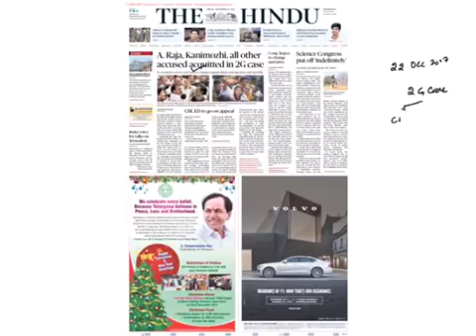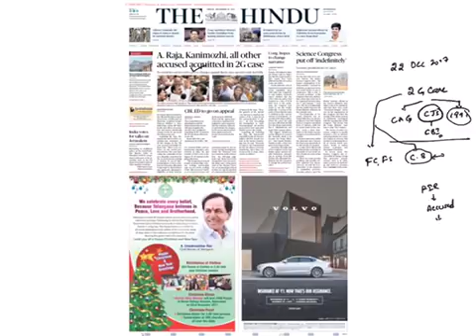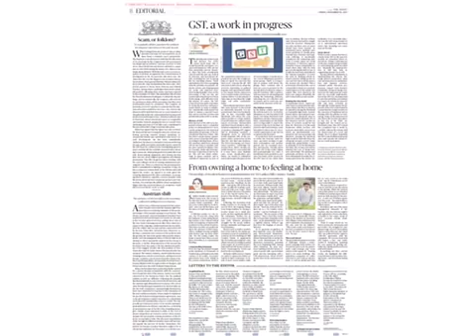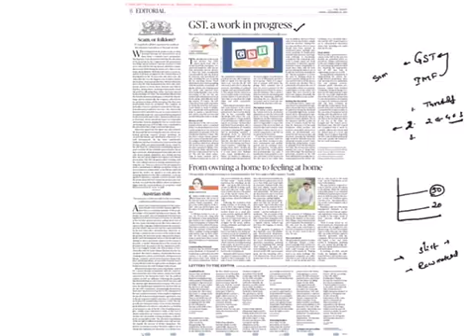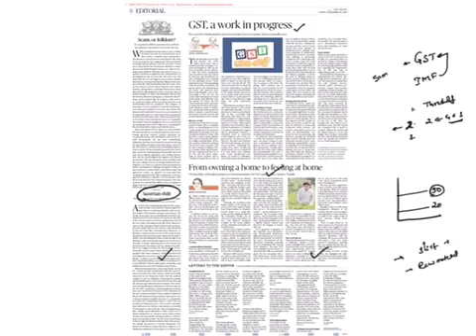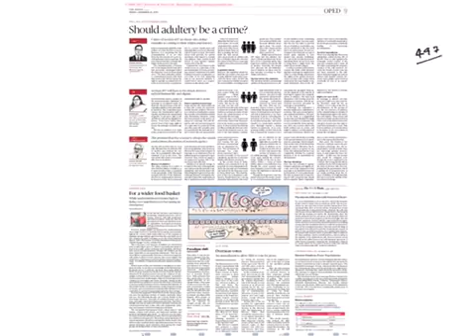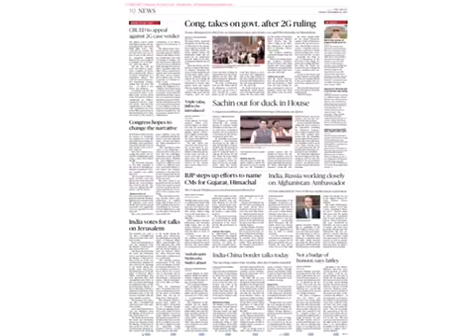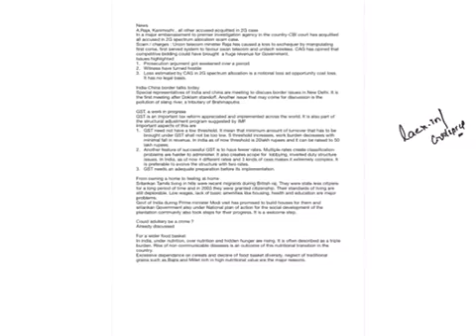22 Dec 2017 The Hindu by La Excellence - CivilsPrep